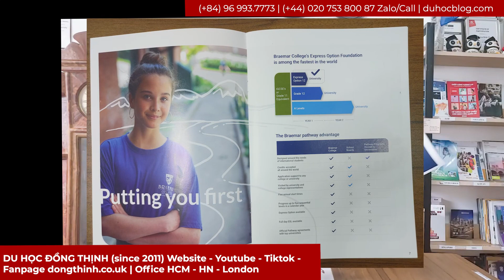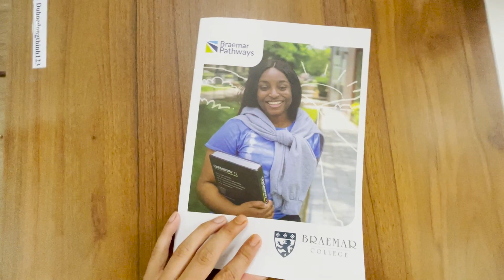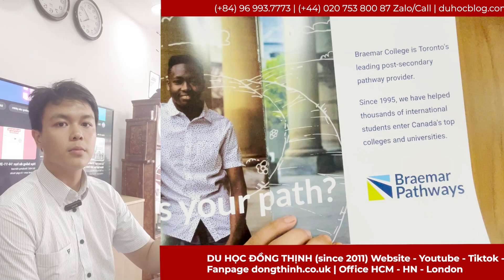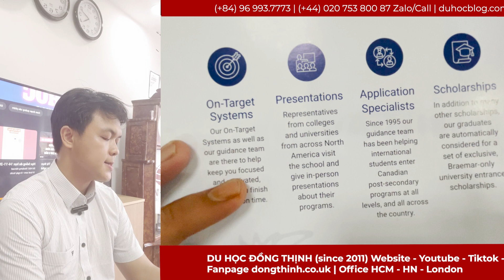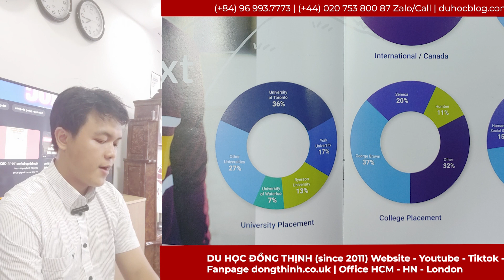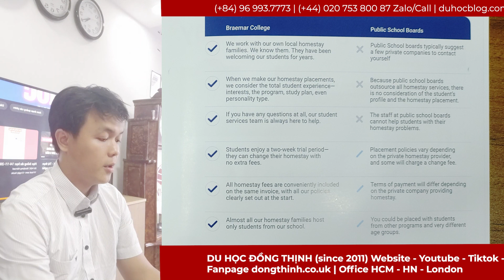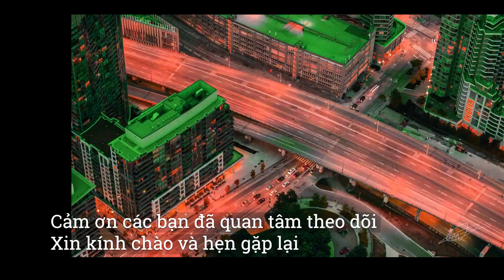Braemar College Toronto Canada - Dự bị đại học - Liên kết 4 trường top CANADA | Du Học Đồng Thịnh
742/8 Nguyễn Kiệm Phường 4 Q. Phú Nhuận

358, Rua 45.068, Bairro da Costa do Sol
SEP: 0104-03